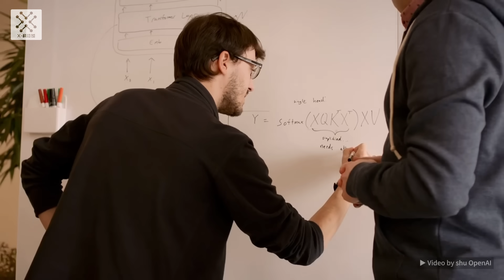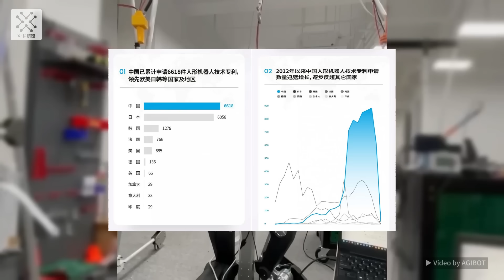科技巅峰对决：中美日三国人形机器人同台竞技！China USA Japan Robot Faceoff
从本田ASIMO到波士顿动力的Atlas，再到最新的特斯拉Optimus，一场激动人心的全球人形机器人竞赛正在悄然展开。中国的优必选、傅利叶智能、小米、宇树科技、智元机器人、小鹏汽车等数十家科技企业和科研团队相继推出了最新的人形机器人，共同加入这场全球人形机器人竞赛。政府的全力支持，科技公司的激烈角逐，谁将引领未来科技潮流，成为这场科技对决的最终赢家？这场全球瞩目的科技竞赛就在这里，让我们一起来感受这场全球科技盛宴。紧随全球最新机器人动态，共同探索未来科技的无限可能！

From Honda's ASIMO to Boston Dynamics' Atlas, and now the latest Tesla Optimus, an exhilarating global humanoid robot competition is quietly unfolding. Dozens of technology companies and research teams from China, including UBTECH, Fourier Intelligence, Xiaomi, UShyee Technology, Zhiyuan Robotics, and XPeng Motors, have introduced their latest humanoid robots, collectively joining this global competition. With full government support and fierce competition among tech companies, who will lead the future tech trends and emerge as the ultimate winner in this tech showdown? This globally anticipated tech competition is happening right here. Let's experience this global tech feast together.

视频要点：

00:32-02:26  特斯拉Optimus Gen 2
02:29-04:43  本田ASIMO的辉煌历史
04:45-06:57  最强大的人形机器人Atlas
06:59-07:43  中国人形机器人的崛起
07:44-08:10  人形机器人第一股优必选
08:11-08:34  傅利叶智能 GR1
08:35-09:03  小米人形机器人CyberOne
09:03-09:57  宇树科技 H1
09:58-10:31  智元机器人 远征A1
10:31-11:03  汽车新势力XPENG PX5
11:34-12:14  日本机器人王国
12:15-13:08  川崎重人形机器人Kaleido
13:08-13:39  Kaleido小伙伴RHP Friends
13:52-14:27  中国2025年实现人形机器人量产
14:29-14:44  各国人形机器人技术对比
14:44-15:54  具身智能成为未来趋势
15:56-16:51  各国人形机器人专利数据